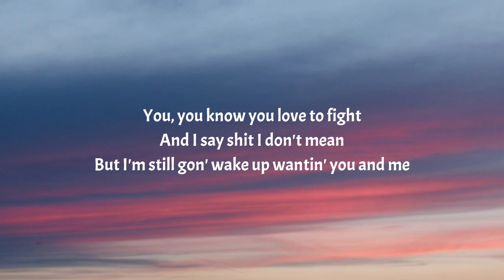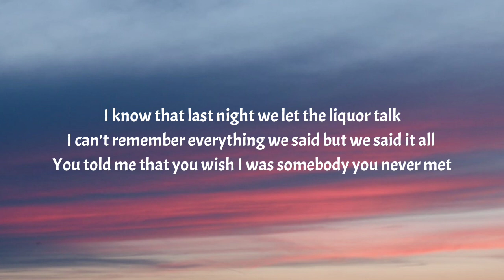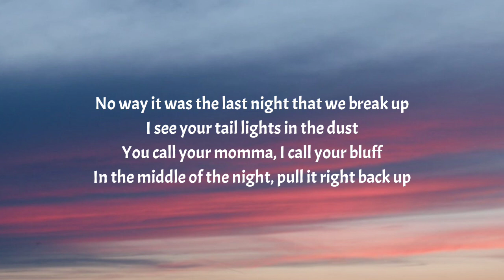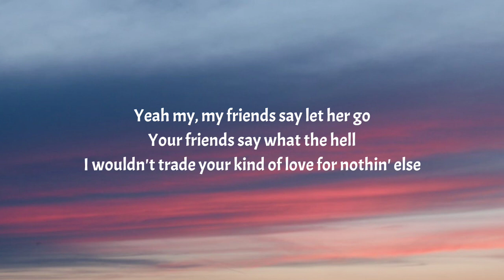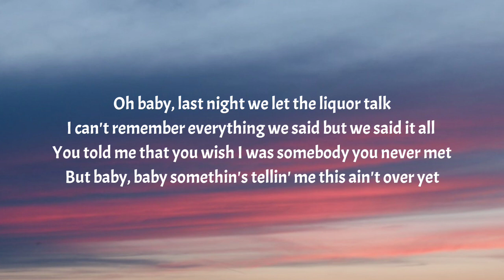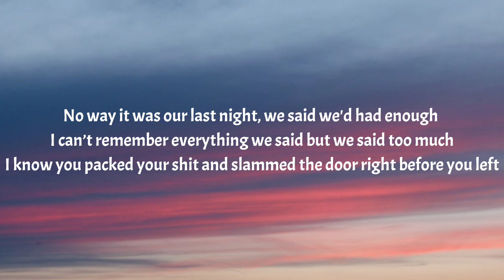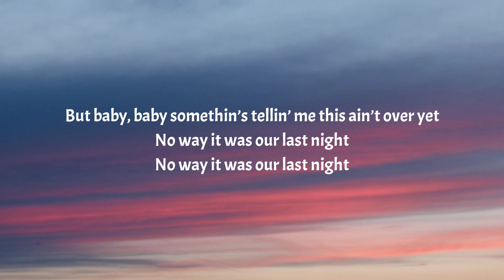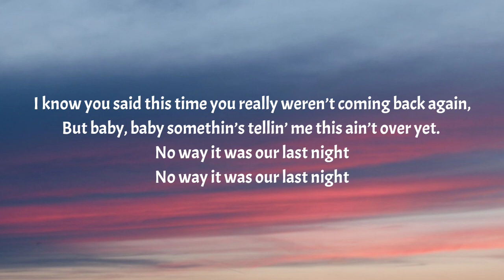Morgan Wallen - Last Night (Lyrics)